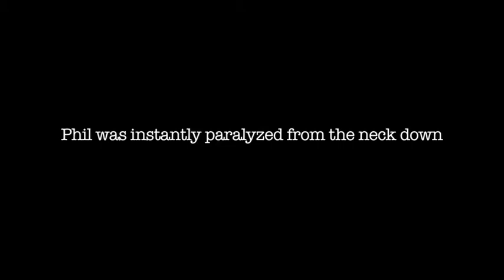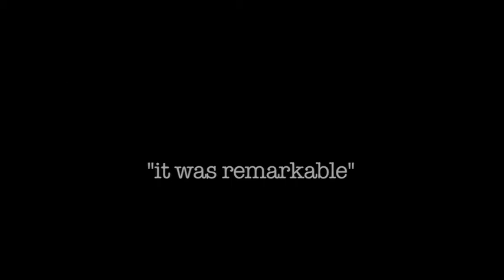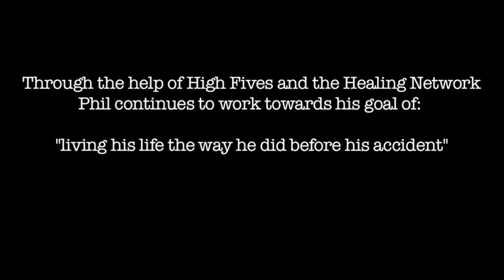Winter Empowerment Athlete - Phil Hoban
Winter Empowerment Athlete Phil Hoban tells his own story of recovery from a life-altering injury and how the High Fives Foundation has assisted him in his recovery.